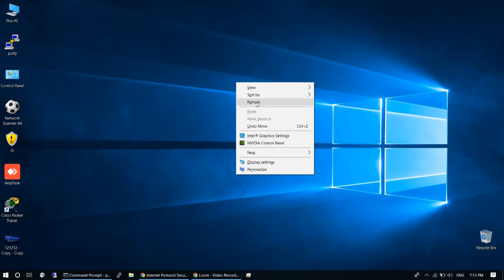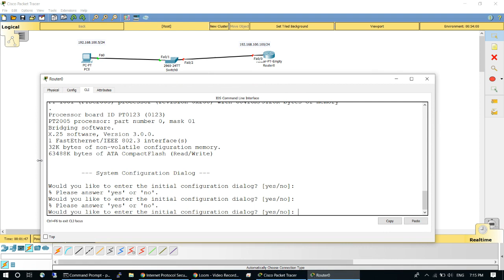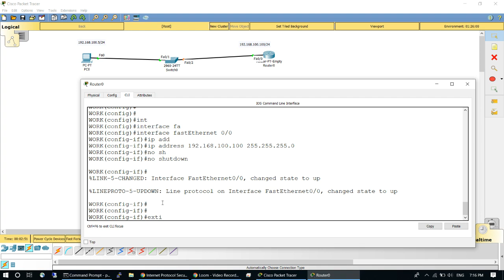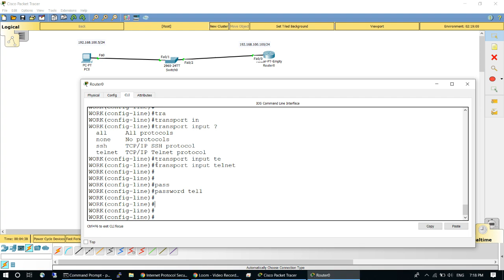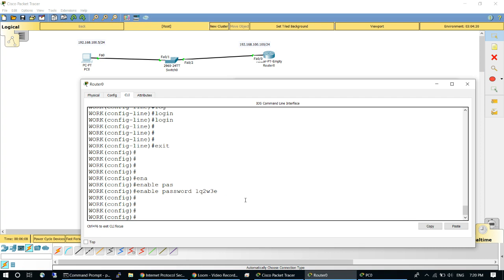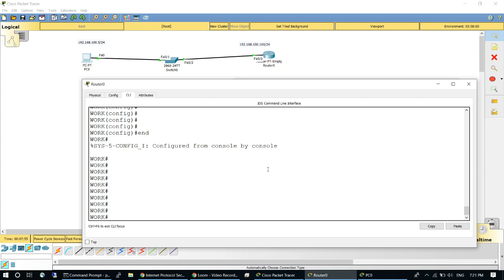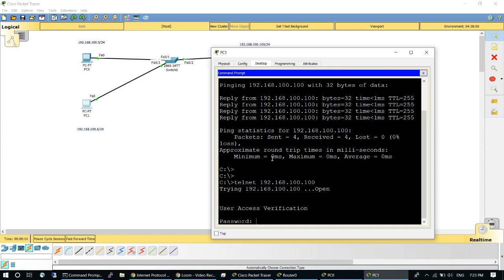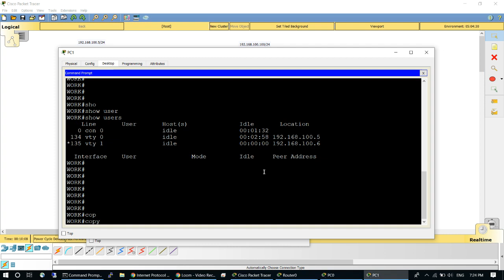CCNA ქართულად! (N14 გაკვეთილი) - LAB 2 - Telnet-ის კონფიგურაცია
გამოიწერეთ არხი,
გაერთიანდით facebook ჯგუფში:

Telnet -ის კონფიგურაცია.

გამოიწერეთ გვერდი.